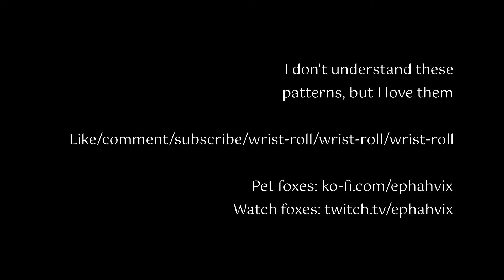[Beat Saber] acloudyskye - Apologies (Sight read, Expert+, S)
Eyy, I made it through!